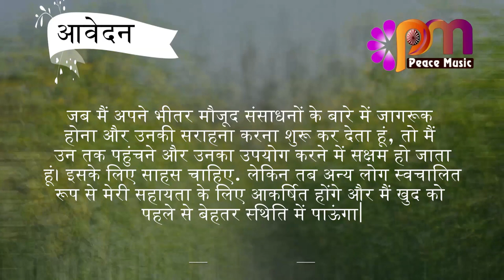11 अक्टूबर 2023 आज का सुविचार